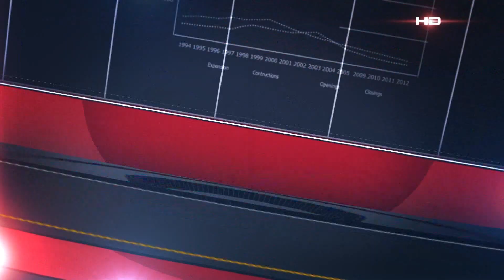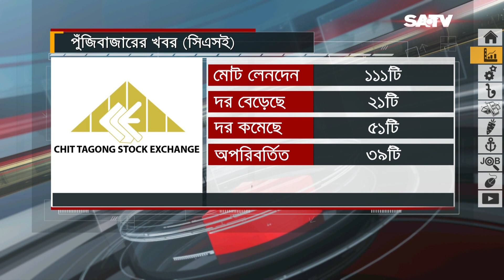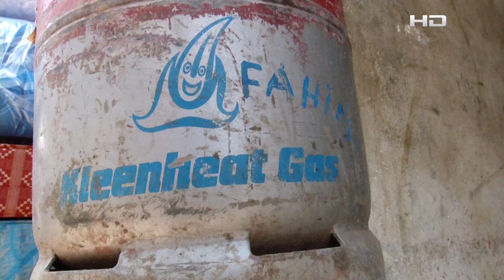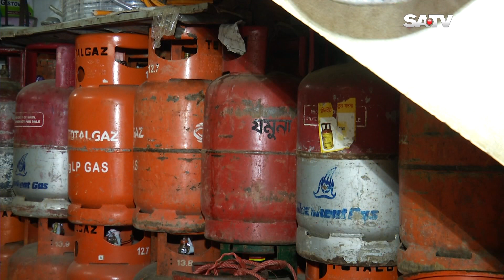ভোক্তা থেকে মাসে অন্তত ২৭' শ কোটি বাড়তি আদায় করছে এলপিজি ব্যবসায়ীরা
SATV Location:
Bangladesh